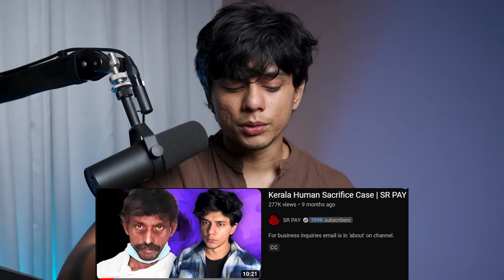Hemu & Hansa Makwana : Gujrat Black Magic Ritual